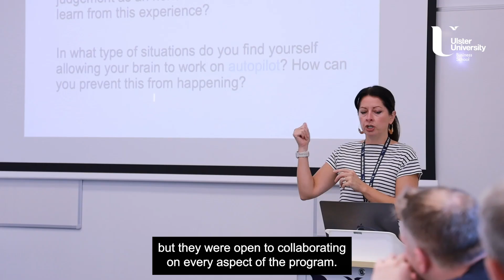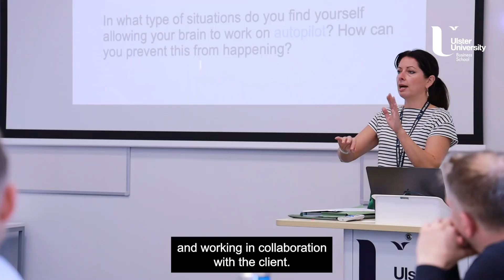Empowering Tomorrow's Leaders: Keltbray & Ulster University's Mini-MBA Partnership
Explore how Ulster University Business School and Keltbray are collaborating to shape the company’s future leaders. Through a tailored Executive Leadership Development programme, this unique 'Mini-MBA' equips Keltbray’s future leaders with the strategic skills, decision-making expertise, and insights needed for success in senior management and board roles.